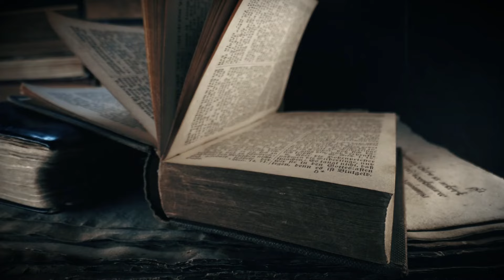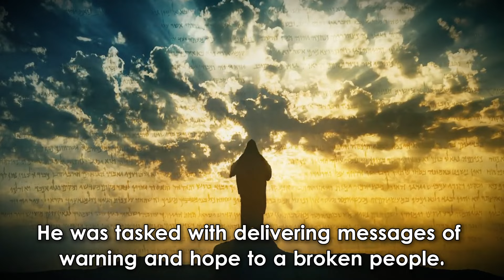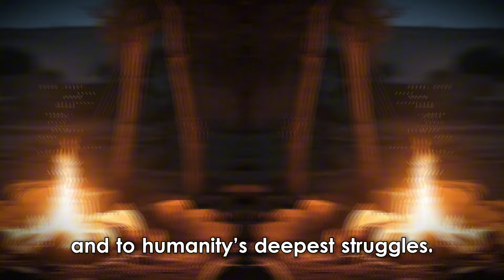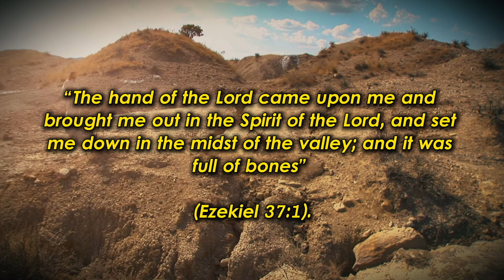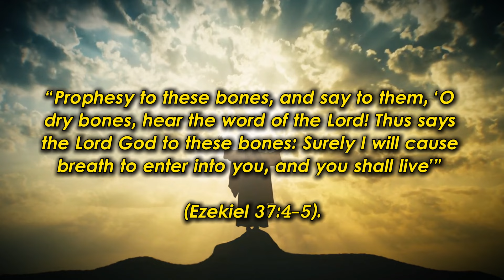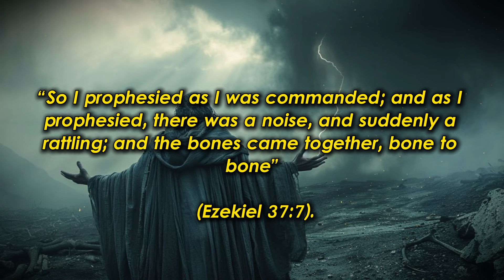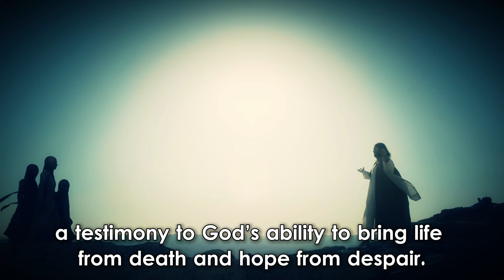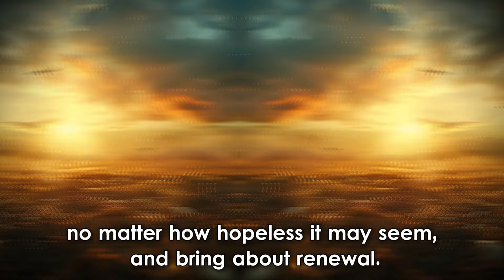Ezekiel - What Did he TRULY See?(Bible Stories Explained)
Explore Ezekiel's powerful vision of the Valley of Dry Bones and its profound meaning for us today.

In this video, we dive deep into one of the most mysterious and captivating stories from the Bible—Ezekiel and the Valley of Dry Bones. We’ll uncover the significance behind this ancient vision, its message of hope and revival, and how it connects to the challenges we face today. Learn how God’s breath of life transformed a valley of death into an army of the living and what it reveals about spiritual renewal in your own life. If you’re interested in Bible prophecy, eschatology, or exploring the hidden truths of scripture, this video is for you.

Welcome to "Inspiring Histories"! Our channel is dedicated to exploring captivating stories from the Bible and beyond, focusing on themes like faith, prophecy, and the resilience of the human spirit. If you love learning about biblical history, eschatology, and inspiring tales of survival and hope, you're in the right place.